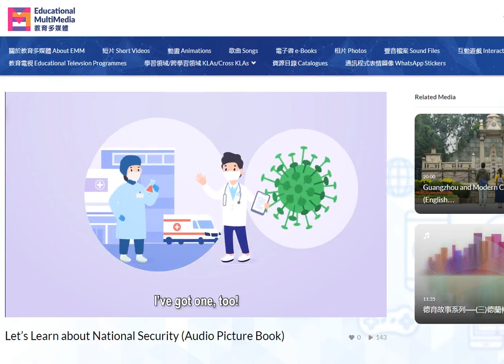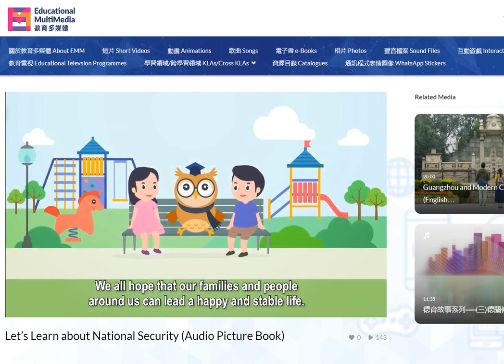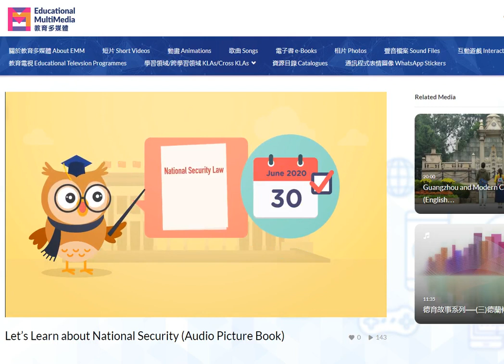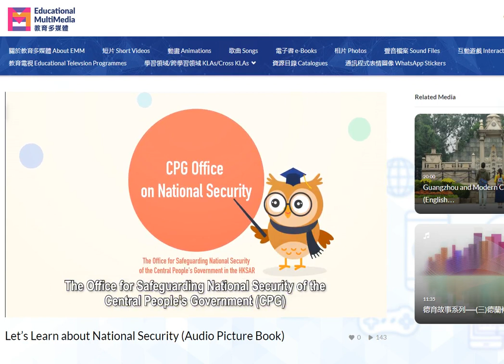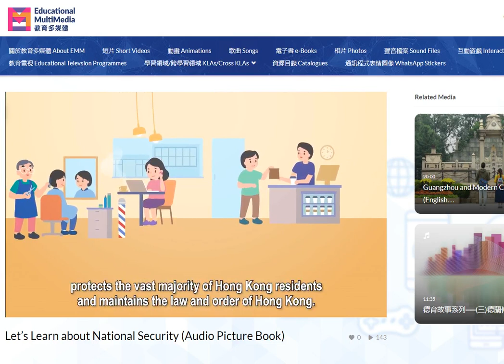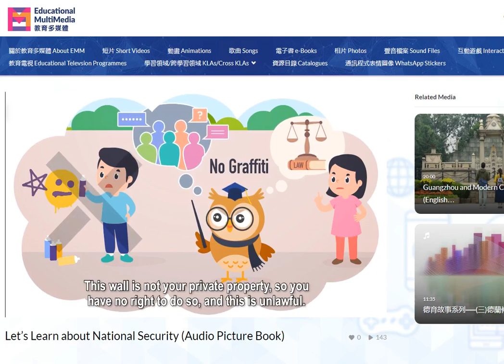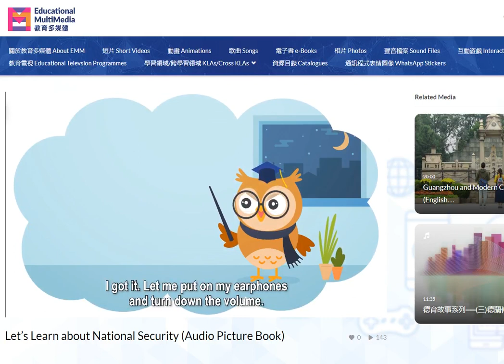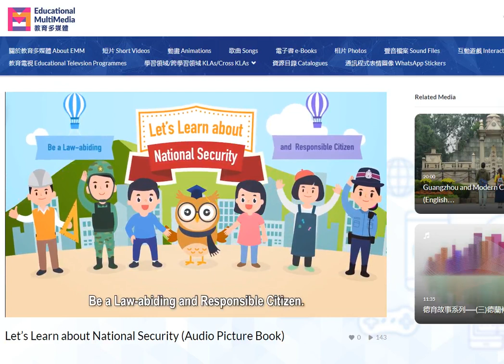Hong Kong Education Bureau publishes national security video for primary children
[Video: emm.edcity.hk - shared in the public interest as part of news reporting]